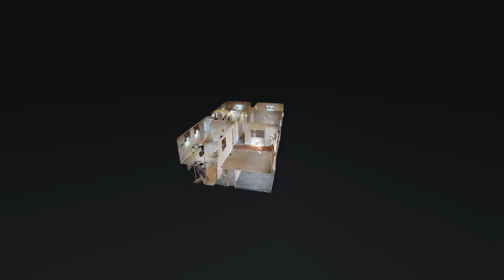6370 Sherman Terrace Dr Deerfield Township OH 45040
6370 Sherman Terrace Dr Deerfield Township OH 45040 | Dustin Hensley

Dustin Hensley

Dustin is passionate about helping people and believes strongly that the key to getting what you want in life is to help others get what they want. As a former Steelworker of 13 years, Dustin craved more independence and opportunity. Inspired by a vision of leading people to the American dream through the gift of home ownership, he founded the Hensley Home Team in late 2020. In addition to his passion for real estate, Dustin loves to travel, study history, garden, and spend time with his family. He currently resides in the countryside of the Little Miami School District along with his wife and 4 amazing children.

6370 Sherman Terrace Dr Deerfield Township OH 45040 | Dustin Hensley

6370 Sherman Terrace Dr Deerfield Township OH 45040 | Dustin Hensley